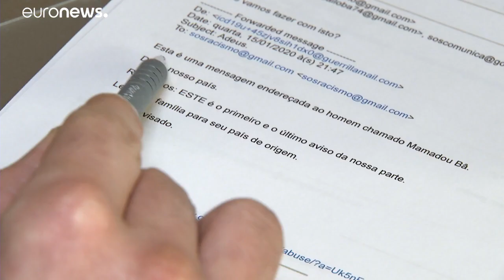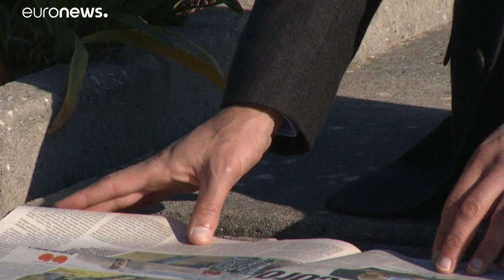Πορτογαλία: Το ακροδεξιό κόμμα Shega! στις προεδρικές εκλογές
Το ξενοφοβικό και αντιμεταναστευτικό κόμμα συμμετέχει στις εκλογές της 24ης Ιανουαρίου